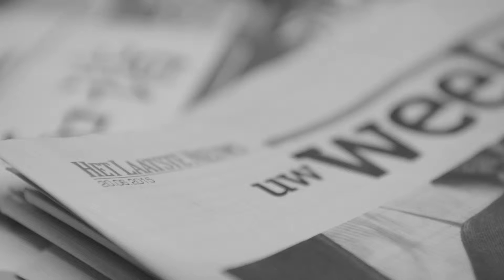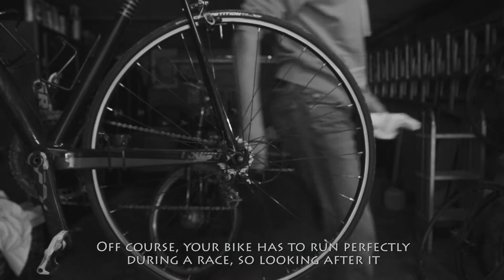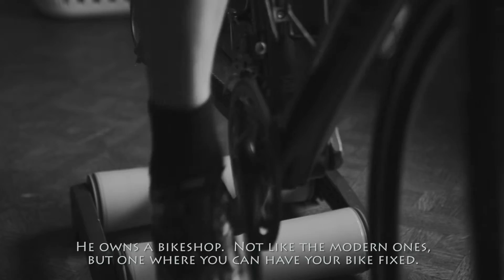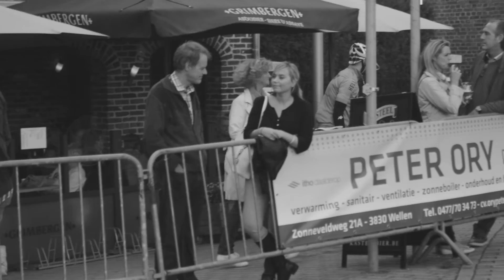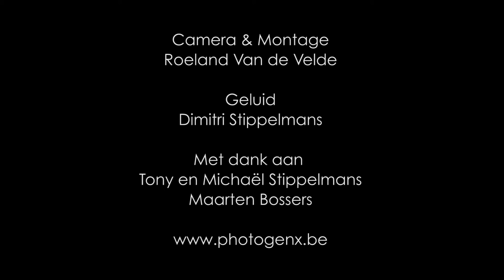Portrait of a cyclist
A short video portrait of an amateur cyclist on race day.